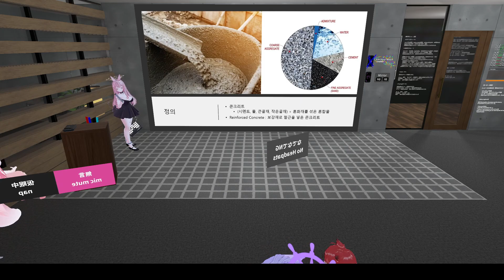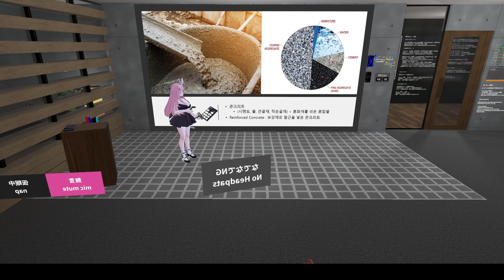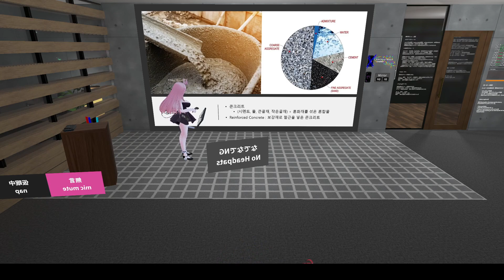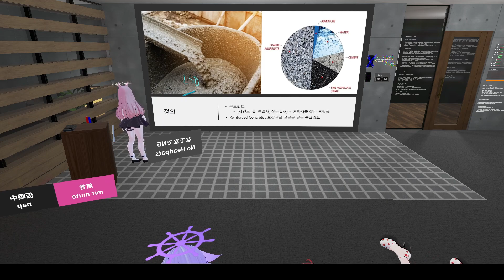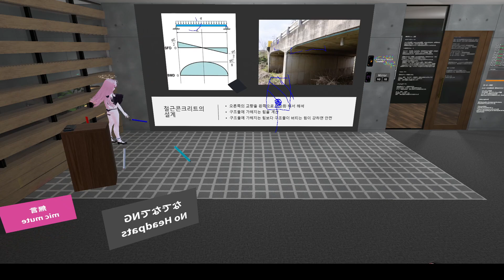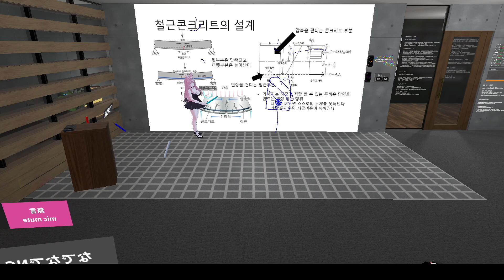2023 01 16 VRCHAT 철근콘크리트의 역사와 설계법